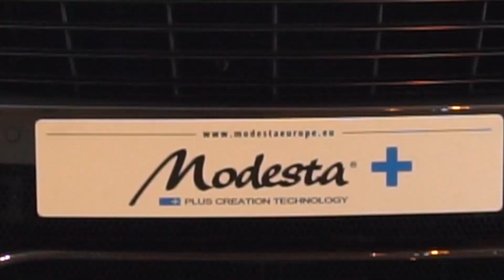Modesta Private Label Vs Aston Martin Vanquish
This Aston Martin Vanquish came in for a full detail along with Modesta Private Label Glass coatings.